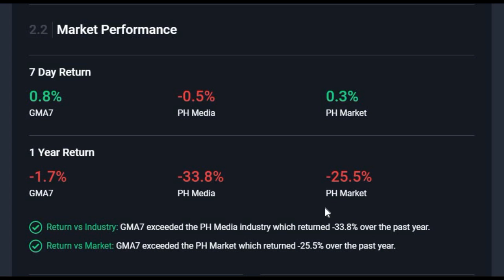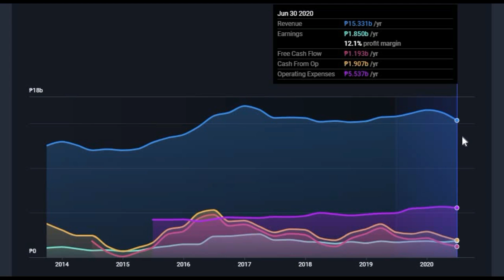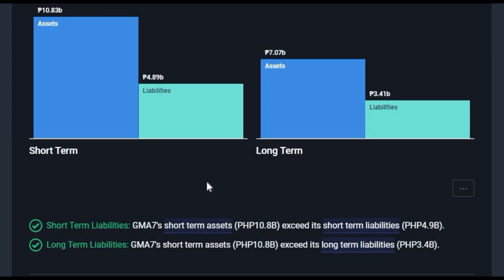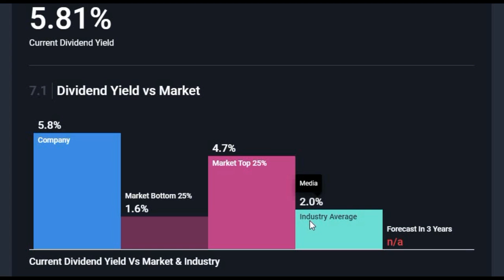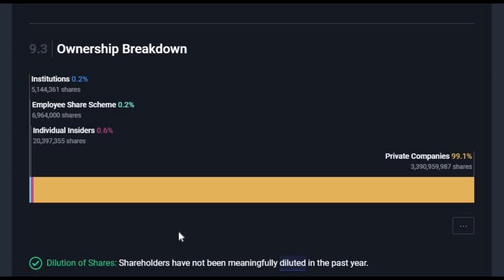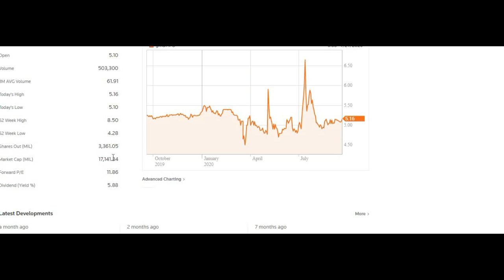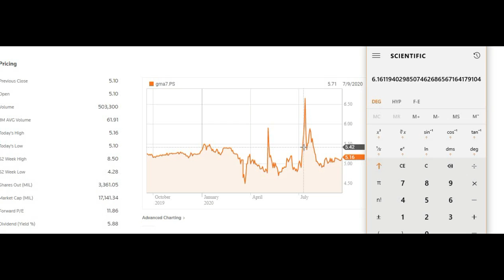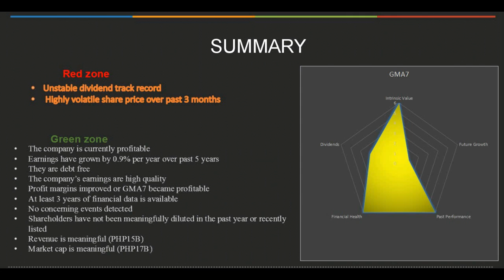{PART2} Fundamental Analysis of (GMA7) || COMPLETE || All you need to Know before Investing